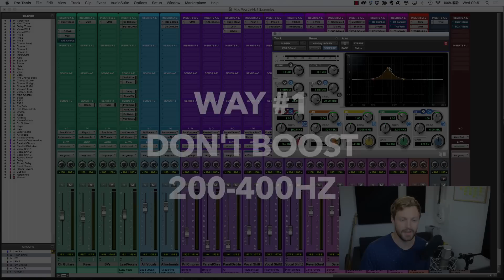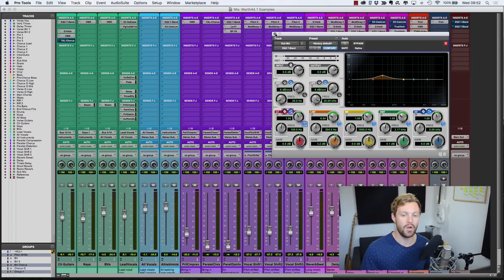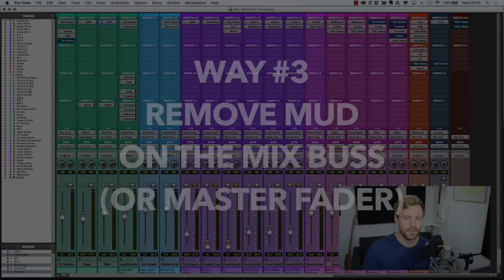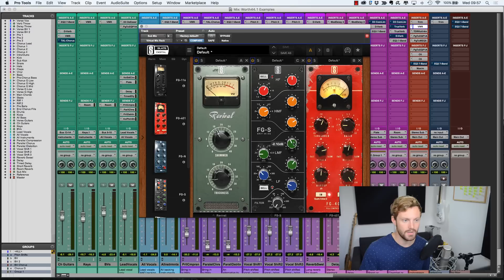Muddy Mix? Here Are 3 Simple Ways to Fix It | musicianonamission.com [EQ Challenge]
The battle against muddy mixes wages on...

This is a never-ending problem that you will most likely need to address in every mix.

It's the bane of the typical rock-band setup.

If you aren't aware of this problem, then perhaps your mixes don't come out the way you like - and you're not sure why.

Let me tell you... it's probably a mud problem.

By treating the mud in your mix, you make room for everything else to shine through.

In this part of the One Month EQ Challenge, I want to show you how to prevent and fix a muddy mix.

I have 3 simple, easy-to-follow techniques for removing the mud in your mix. Let's get started...